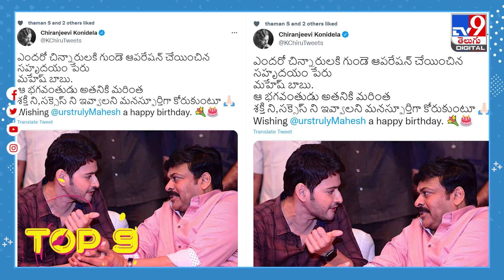TV9 Digital ET TOP9 News |మహేష్‌ను ఎమోషనల్ చేసిన చిరంజీవి ట్వీట్‌| నయన్ పెళ్లి ప్రోమో వచ్చేసిందోచ్‌!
Credit: NewsUpdates |Sateesh/Producer